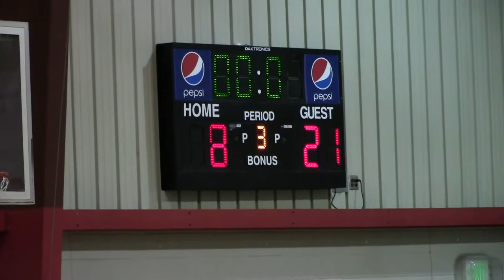YMCA RedWolves Game 2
Girls 5th & 6th Grade YMCA Basketball